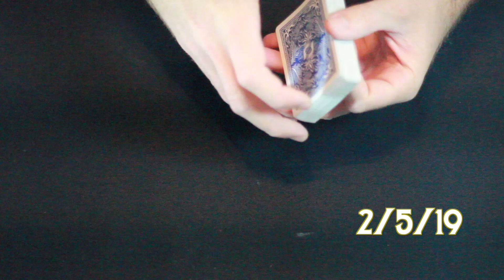Do You Know What Today Is???!!!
Serious Question? Do you know what today is and why it's so important? Find out here from Illusionist Bryan Drake using some Cardistry and Sleight of Hand.